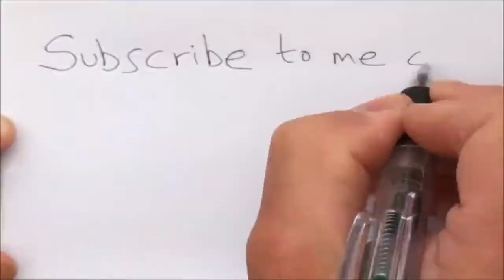Flying Tiger Bird Paradise bird shooting arcade game VG Vgame